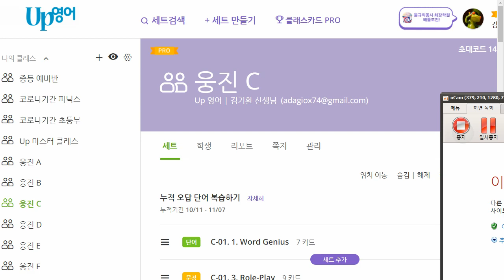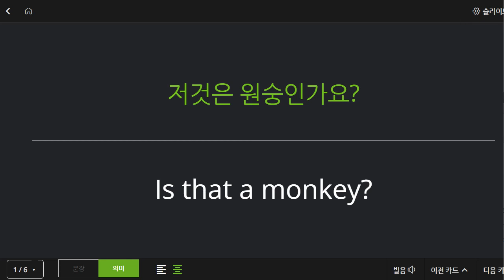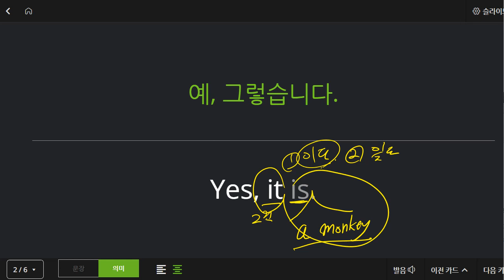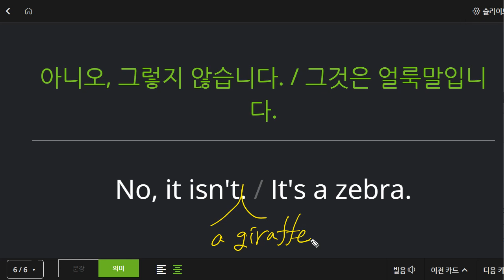신혜원 2021 11 11 기초회화 성취도 95